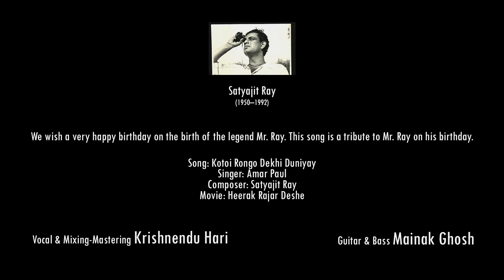Kotoi Rongo Dekhi Duniyay (Rock Version) | Krishnendu Hari ft. Mainak Ghosh | Satyajit Ray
This is a tribute song to the legend Sir Satyajit Ray. We wish him a very happy birthday. This song is a masterpiece which depicts the anarchy of a state and its government. We tried to represent this song in a fusion and rock setting to express the rage and the hypocrisy all around us. Hope you will like it and share it as we say in bengali
"আমি কতই রঙ্গ দেখি দুনিয়ায়"

🔷 Kotoi Rongo Dekhi Duniyay (Rock Version)
🔷 Vocal, Music Arrangements & Mixing-Mastering: Krishnendu Hari
🔷 Bass & Guitar: Mainak Ghosh

Original song

Ami Kotoi Rongo Dekhi Duniyay
Movie: Hirak Rajar Deshe
Singer: Amar Paul
Songwriter: Satyajit Ray